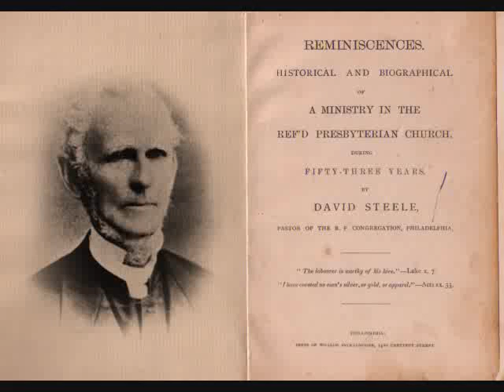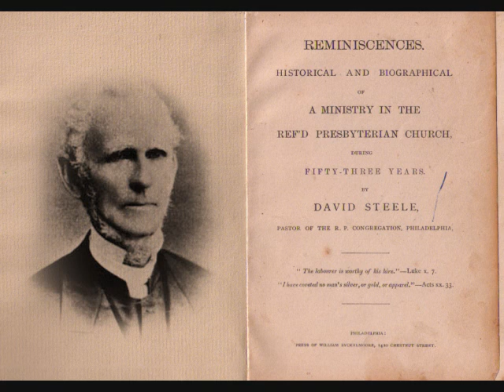"Labourer Worth of His Hire" -Pt. 1. - David Steele's Reminiscences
Reminiscences. Historical and Biographical of a Ministry in the Ref'd Presbyterian Church,

During Fifty-Three Years.

By David Steele,

Pastor of the R. P. Congregation, Philadelphia.